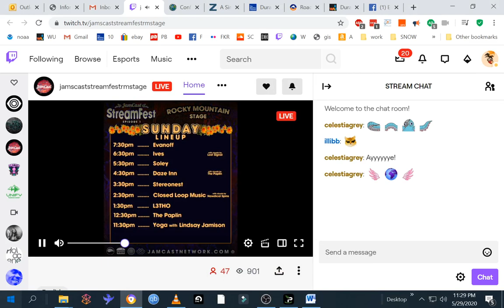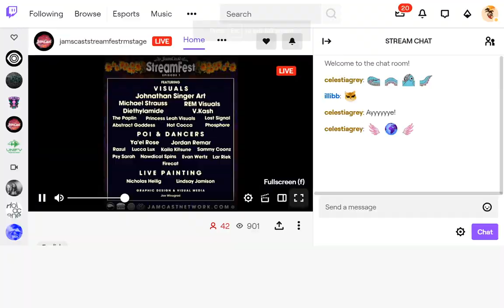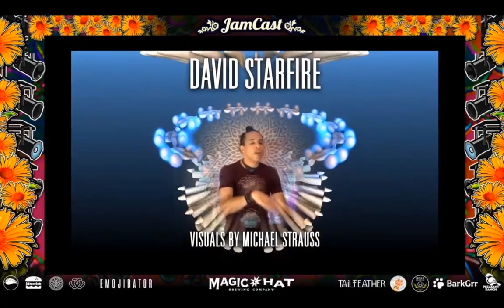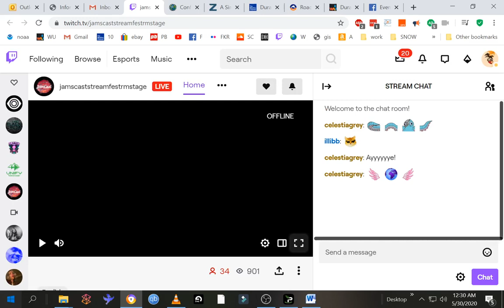David Starfire with Micheal Strauss Jamcast stream 2020